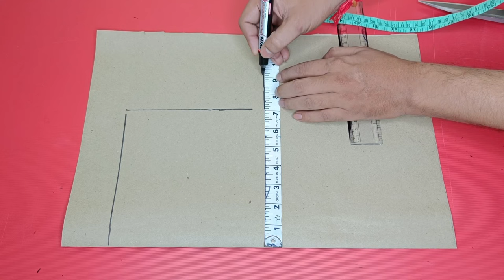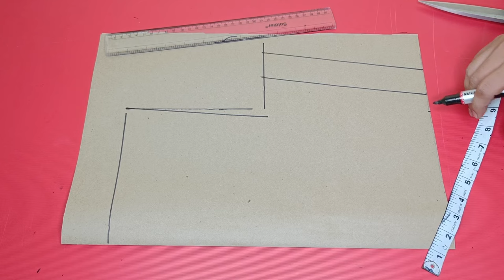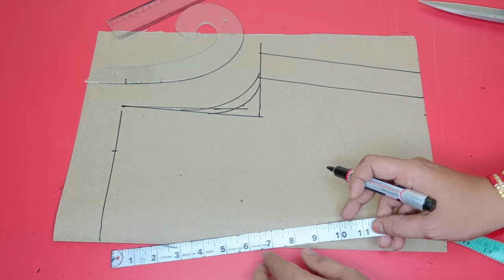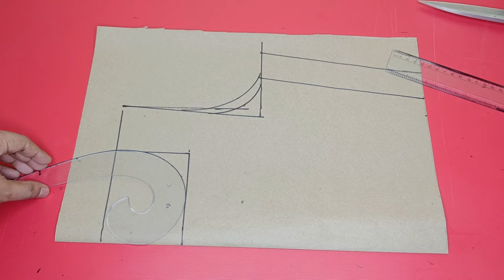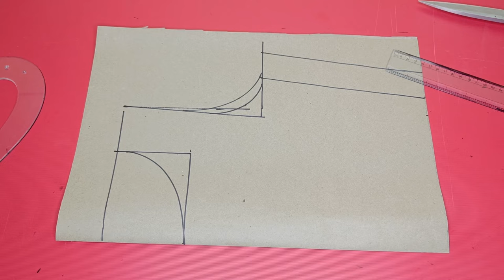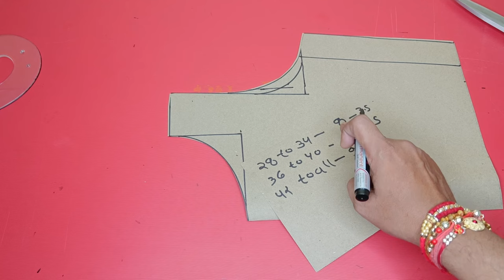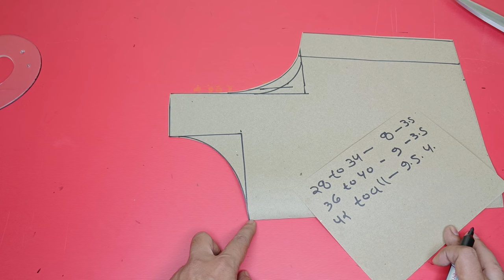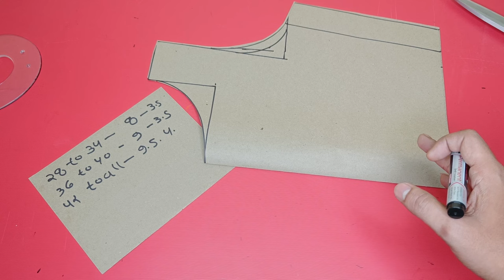बोट नेक ब्लाउज कटिंग कैसे करें | How To Cut Boat Neck Blouse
बोट नेक ब्लाउज कटिंग कैसे करें | How To Cut ut Boat Neck Blouse

Is video mein aap logon Ko Maine boat neck blouse ki cutting kaise karte hain use Puri detail se aap logon ko bataya hai. Boat neck blouse mein neck distance neck deep shoulder and ARM hole ki cutting kaise karen use step bye step aap logon ko bataya hai aap is video ko continue aur pura dekhe.

 WhatsApp For Paper Cutting  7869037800

1. Boat Neck blouse cutting.
2. Boat Neck blouse cutting formula.
3. Boat neck blouse ki cutting kaise karen.
4. Boat neck blouse mein shoulder ki cutting.
5. Boat Neck blouse mein armhol ki cutting kaise karen.
6. 36 inch boat neck blouse cutting.
7. Step by step boat neck blouse cutting.
8. Boat neck shoulder neck chart.
9. Bot Nek blouse chart.
10. Boat neck shoulder, armhole, neck chart.

My katori Blouse Stitching video link

My 4 Dots Blouse Stitching video link